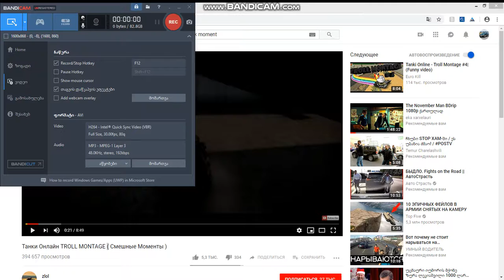vigacis tankis gadavi